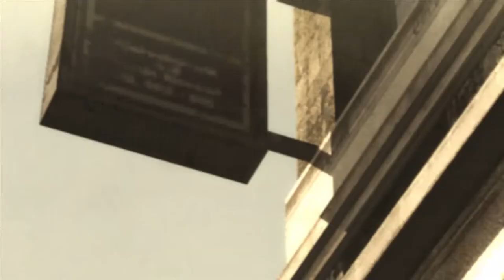Smile MGRR Raiden Cutscene 1